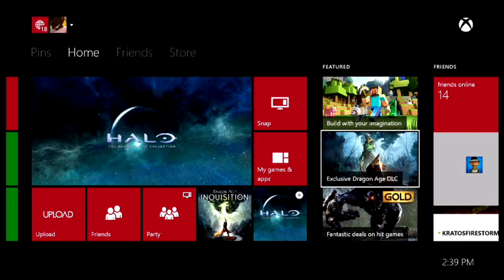Lets Forge: Halo Football Stadium!!!!!! Great Build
Alright guys what is 5 its Ryan bringing you a whole new thingermabobber called Lets Forge, where we forge!  Sorry about my overwhelming  drowsy mood in this vid, I had been up for like 3 weeks straight and ish.